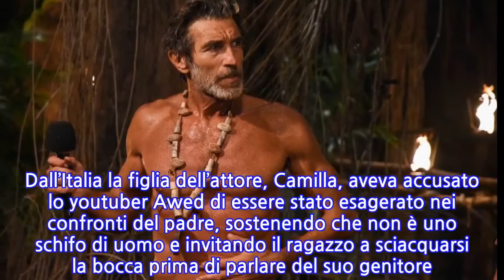Isola dei Famosi, Brando Giorgi dopo abbandono annuncia: “Sarò operato”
Aveva lasciato solo in via temporanea in primo momento, ma poi Brando Giorgi ha abbondato L’Isola dei Famosi 2021. L’ha dichiarato Massimiliano Rosolino durante il nono appuntamento in prima serata. L’inviato di Ilary Blasi ha spiegato che l’ex naufrago si è sottoposto a diversi accertamenti medici ma è dovuto rientrare in Italia dicendo addio alla sua avventura. La permanenza in Honduras è durata trenta giorni. L’abbandono alla trasmissione coincide con quello di Elisa Isoardi che ha lasciato L’Isola dopo un incidente all’occhio destro. Brando è tornato sui social dove ha spiegato le sue condizioni di salute annunciando che dovrà sottoporsi a un intervento chirurgico per un distacco di retina: Su Instagram il volto di CentoVetrine è stato ricoperto da messaggi solidali da parte dei suoi sostenitori e li ha esortati a non arrendersi mai vita e ad affrontare la vita sempre a testa alta. Nel dettaglio, Giorgi ha dichiarato che gli imprevisti sono i veri direttori della nostra esistenza e vanno affrontati con coraggio. Brando Giorgi operato dopo l’addio all’Isola dei Famosi: il suo percorso Nelle ultime settimane aveva deciso di distaccarsi dal resto del gruppo, decisione che già i fan dell’Isola dei Famosi hanno già visto qualche anno fa con Raz Degan. L’ex compagno di Paola Barale, infatti, si era allontanato accusando i suoi compagni di viaggio di fare branco contro di lui, collaborando con loro solamente per lo stretto necessario. La decisione, esattamente come accaduto quest’anno, aveva provocato non pochi malumori e qualche lite. Dall’Italia la figlia dell’attore, Camilla, aveva accusato lo youtuber Awed di essere stato esagerato nei confronti del padre, sostenendo che non è uno schifo di uomo e invitando il ragazzo a sciacquarsi la bocca prima di parlare del suo genitore. Isola dei Famosi anticipazioni: Brandi e Isoardi dicono addio. Arrivano altri sei concorrenti Per due concorrenti che abbandonano, ad oggi siamo a un totale di quattro, ne arriveranno altri sei. Nelle prossime settimane sbarcheranno Manuela Ferrera, Emanuela Tittocchia, Rosaria Cannavò, Ludovico Vacchelli, Matteo Diamante e Ignazio Moser. La Ferrera e la Tittocchia faranno scintille: ne è sicuro Biagio D’Anelli che ha avuto una storia in contemporanea con entrambe le donne. Cosa succederà all’Isola?
INFORMATION
• Source: gossipetv